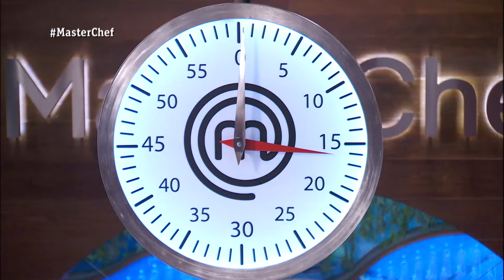Ofelia no entiende por qué sus compañeros NO LA SOPORTAN | MasterChef 9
Ofelia ha dejado claro quiénes eran sus apoyos en el programa pero tiene dudas de si esas personas pensarán lo mismo.